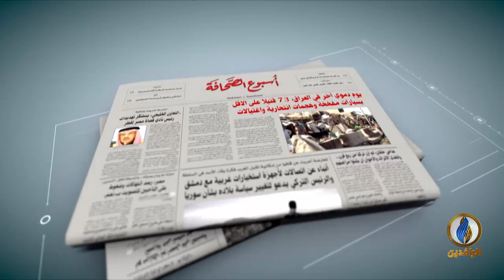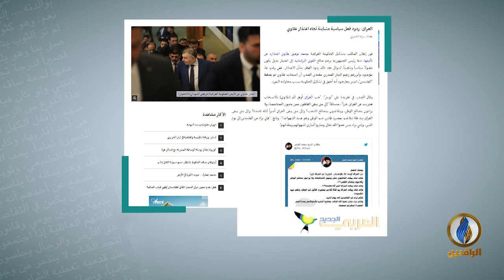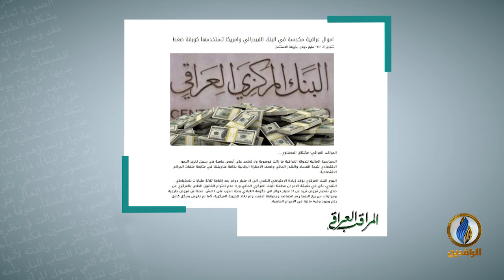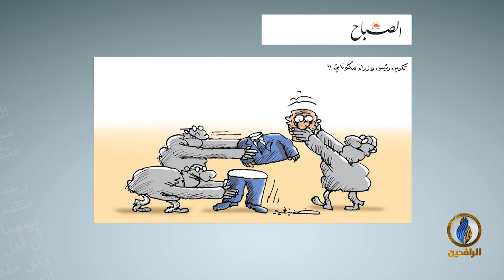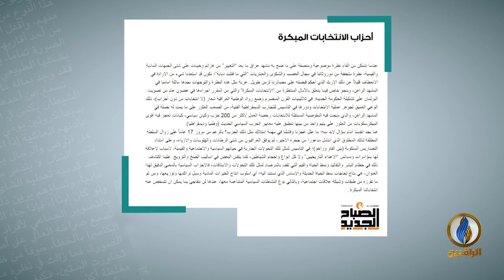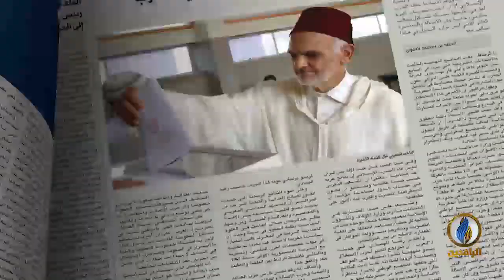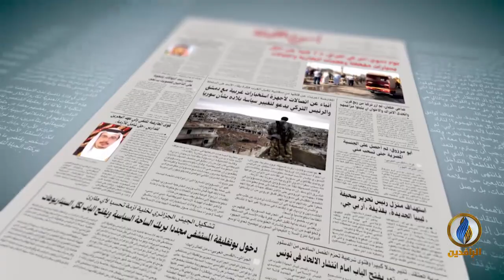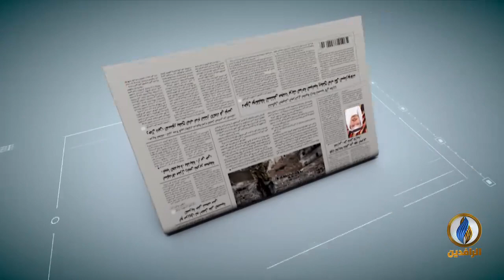أسبوع_الصحافة | ح 224 - ضيف الحلقة - د. صباح علو - كاتب ومحلل سياسي